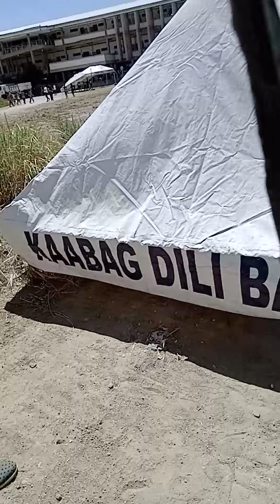Tent Boys City of Lapu-Lapu." Poten